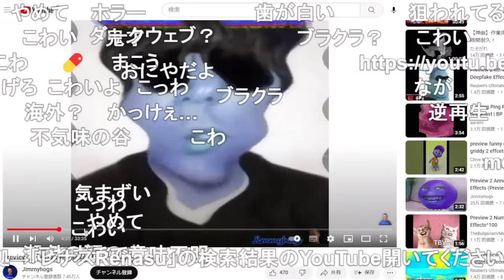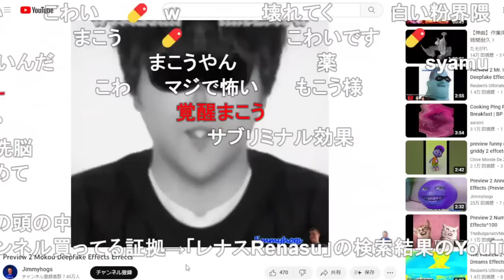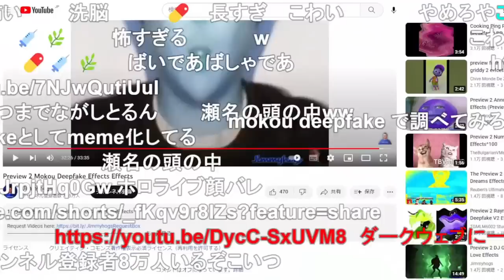何故か海外で流行っているもこうミームを見て怯えるもこう【2023/04/23】